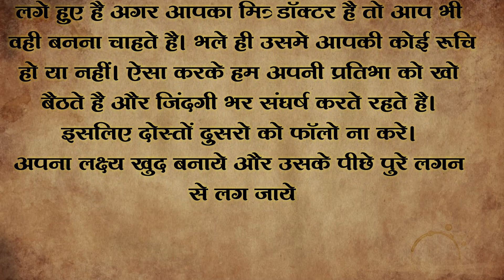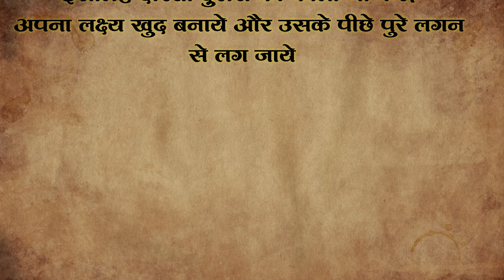Motivational Story | अपना लक्ष्य कैसे पाए | Story In Hindi | Vinay Jaiswal Motivational Story